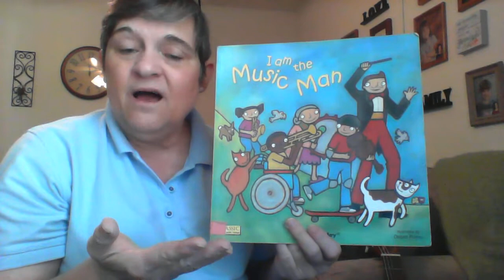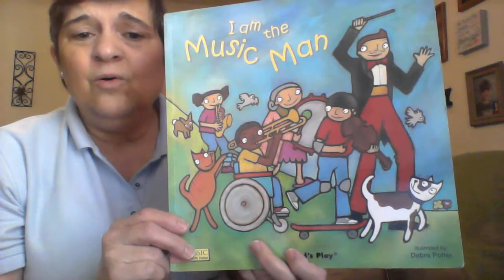I am the Music Man - Part 1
Ms. Anne sings this fun, traditional British children's song about a conductor and his band. There are also finger plays, a drum activity, some movement songs, and favorite children's songs.